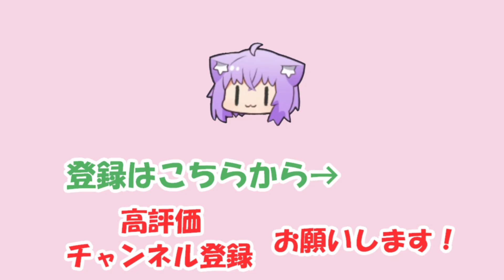【大空スバル】大勢の人の前でスタッフさんに黒歴史を暴露されてしまうスバル【ホロライブ切り抜き】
2023/11/11の配信「【生スバル】雑談！おはスバしゅばあああああああああああああああああ！！：Free Talk【ホロライブ/大空スバル】」からの切り抜きです。